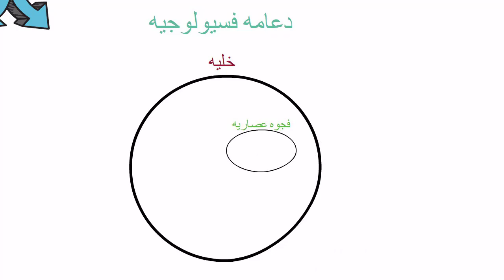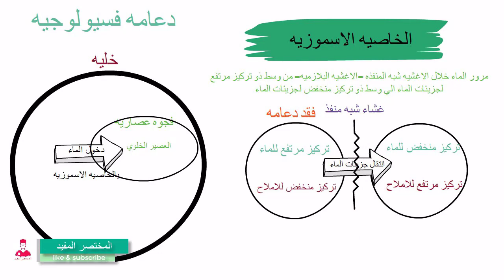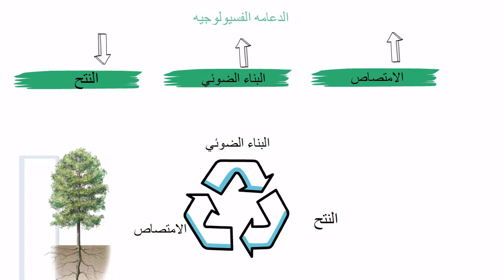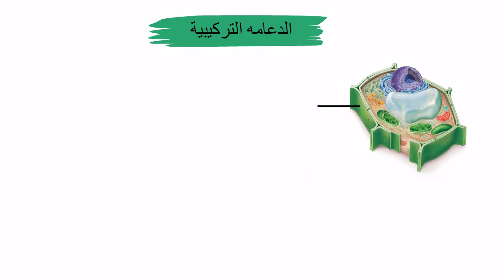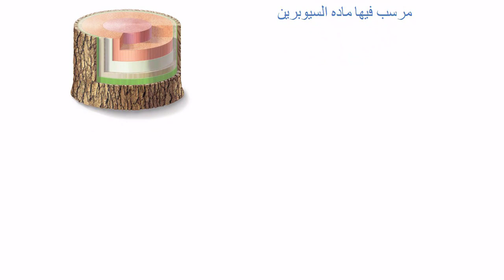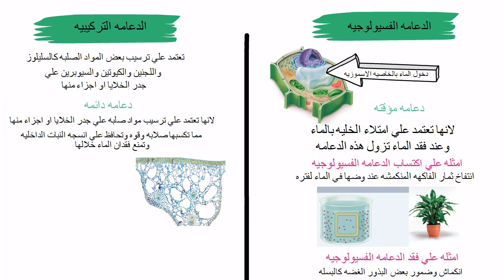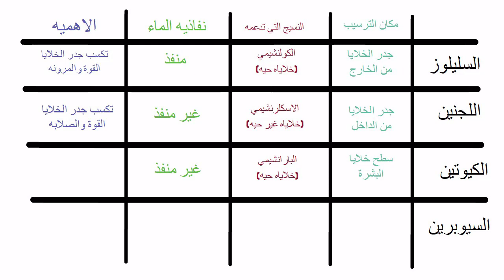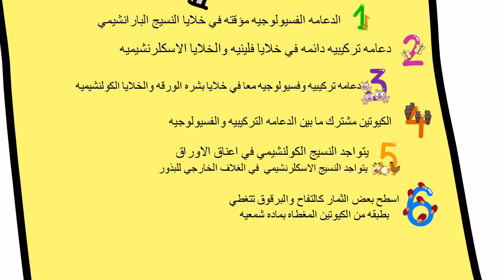أحياء تالتة ثانوي 2024 || الدرس الاول - الدعامة في النبات (الدعامة الفسيولوجية والدعامة التركيبية)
الدعامه في النبات || احياء تالته ثانويه اول درس شرح بسيط وسهل